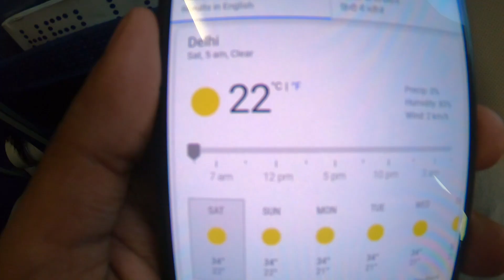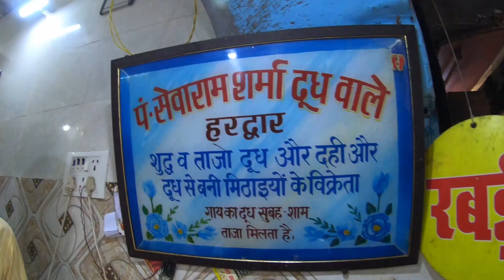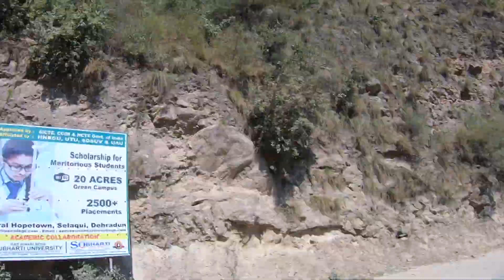Haridwar_Tour Guide|Delhi To Sonprayag By Road|How To Reach Kedarnath From Delhi|Uttarakhand Tour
Hello Everyone, if you found this travel vlog helpful enough, then do post your valuable feedback, comments, likes & do share it because it inspires us a lot to do something better!!And last but not the least, please subscribe my channel to get more amazing informative videos!!